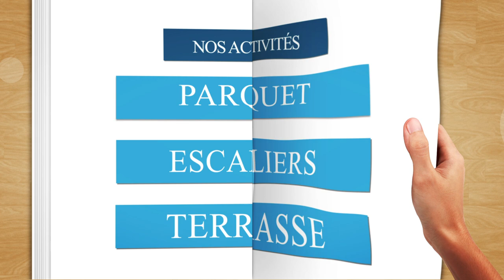ABC DU PARQUET : Menuisier Parqueteur à BOURGES 18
Création, réalisation de tous les types de parquets
Pose de parquet massif traditionnel cloué sur des lambourdes
Pose de parquet massif collé
Pose de parquet contrecollé
Rénovation, entretien et réparation de parquets massifs
Restauration, rénovation d’escaliers en bois
Encaustiquage, vitrification, huilage
Pose de terrasses extérieures en bois
Pose de bardages en bois
Travaux de menuiserie en bois et tous les autres ouvrages à vos mesures.